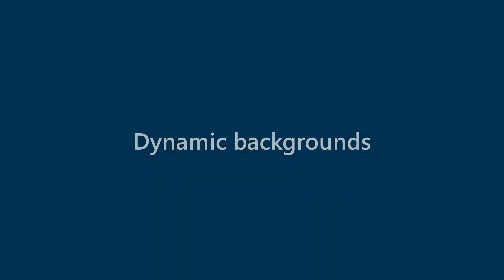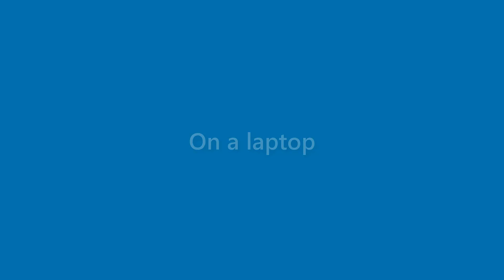Alexandria Herrera - appearance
Name Look - Alexandria Herrera - appearance. In this video we present "Alexandria Herrera" name look and feel in various scenarios.
This video will cover:
How does "Alexandria Herrera" look as a personal letterhead?
How does "Alexandria Herrera" look on a business card?
How does "Alexandria Herrera" look on a computer/laptop screen?
How does "Alexandria Herrera" look with different background colors?
How does "Alexandria Herrera" look with various fonts?